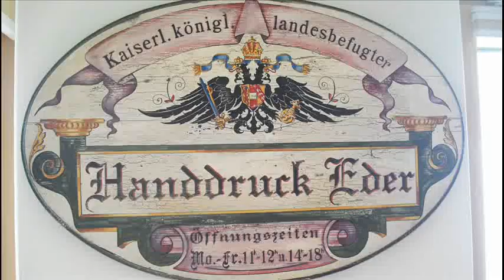Narzissenfest 2011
Fantastischen Figuren aus Narzissen und Moos gebastelt. Tomi Zitz zum Schluß mit Wikingerschiff. Gesehen und fotografiert aus dem Garten von Christa Eder Modelhanddruck- feinste Trachtenstoffe